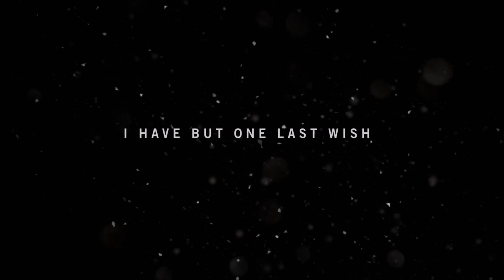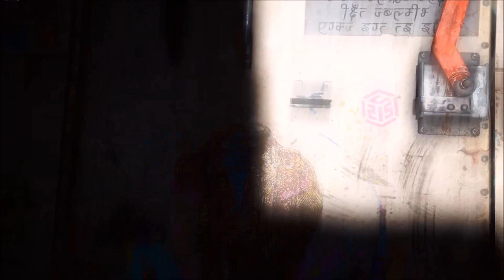Far Cry 4 . Első látásra . ( Gameplay , magyar kommentárral )